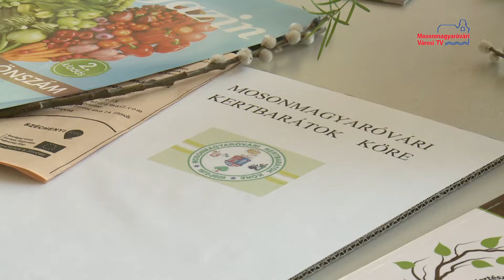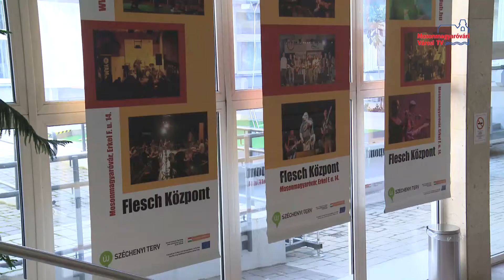Kulturális nyílt nap a Flesch Központban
Első alkalommal szervezett kulturális nyílt napot a Flesch Központ február 1-jén. A program célja az volt, hogy az érdeklődők bepillantást nyerhessenek a kulisszák mögé. A nyílt naphoz a Huszár Gál Városi Könyvtár és a Mosonmagyaróvári Városi Televízió is csatlakozott.